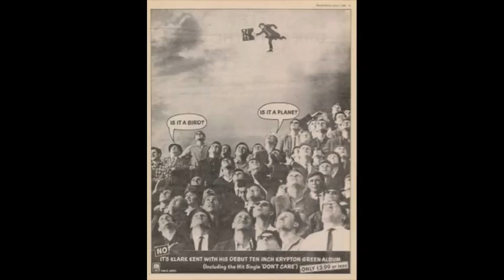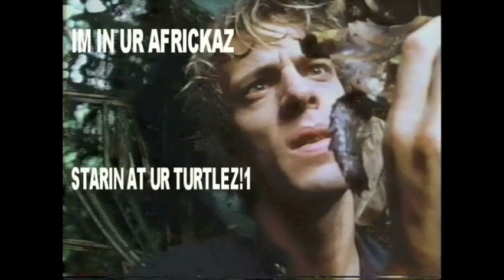Stewart Copeland & Derek Holt: Love Lessons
RE-UPLOAD!

Bettar kwaliti.

Artists: ^
Album: "Kollected Works"
1995 A&M Records under exclusive license to I.R.S. Records